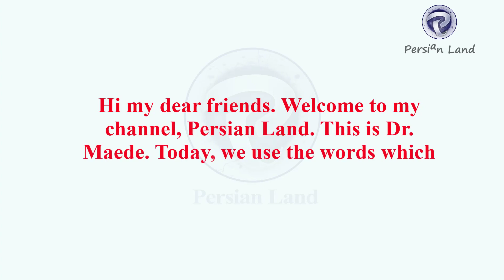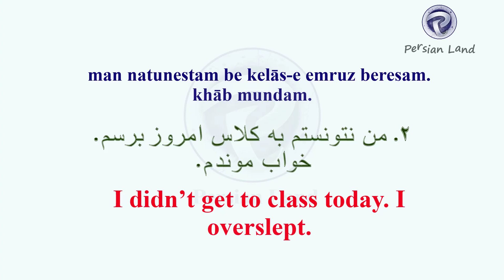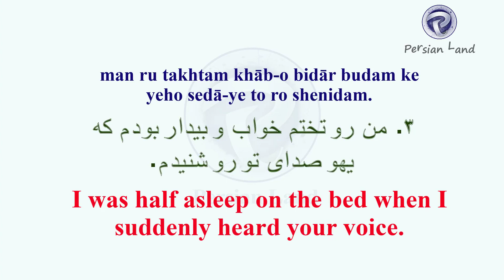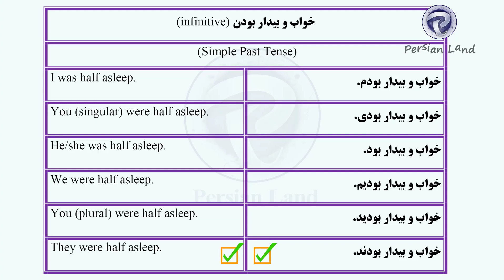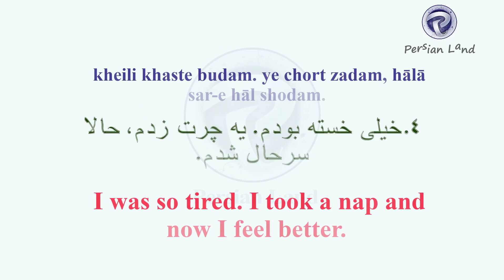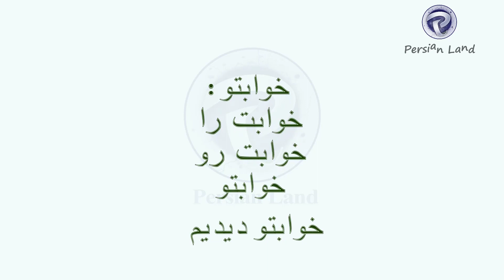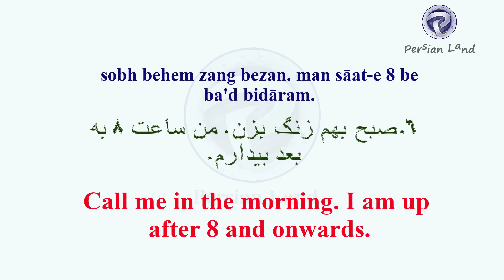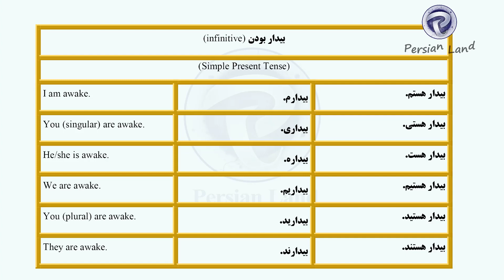Learn Persian Sleep-Related Verbs and Phrases | خواب و بیداری در فارسی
In this video, you'll learn useful Persian (Farsi) verbs and phrases related to sleep and sleeping habits. From "falling asleep" (خواب رفتن) to "having a bad dream" (خواب بد دیدن), I cover each expression with examples in simple past and present tenses. Whether you're learning Persian for daily conversations or expanding your vocabulary, this guide is perfect for you! Don’t miss out on mastering these essential verbs for your Persian language journey.

Follow me for more Persian language tips and resources!

Chapters:
00:00 - Introduction
00:24 - خواب رفتن
00:58 - فعل خواب رفتن در زمان گذشته ساده
01:43 - خواب ماندن
02:15 - فعل خواب ماندن در زمان گذشته ساده
03:00 - خواب و بیدار بودن
04:12 - خواب و بیدار بودن در زمان گذشته ساده
05:15 - چرت زدن
05:48 - چرت زدن در زمان گذشته ساده
06:30 - خواب دیدن
07:10 - خواب دیدن در زمان گذشته ساده
07:58 - بیدار بودن
08:38 - بیدار بودن در زمان حال ساده
10:20 - خواب بد دیدن

Salam, dear friends! I'm Dr. Maede, a Ph.D. in linguistics and a university professor, and I'm excited to help you learn Persian in a fun and engaging way! As a native Persian speaker, I'll guide you through real dialogues, Persian poetry, the art of *taarof*, and Iranian culture, so you can truly sound like a native.
My channel offers quick, informal lessons and unique Persian language resources. I also offer both online and in-person Persian courses—reach out for details or questions!